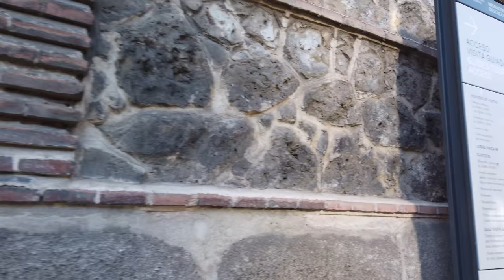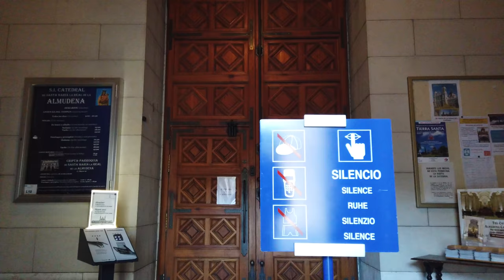Walking in MADRID / Spain 🇪🇸- Winter Tour - 4K 60fps (UHD)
Madrid, the capital of Spain is located right in the centre of the country. Our tour during winter goes all around the city center.

We start our tour at the Puerta del Sol town square, walk around the Del Sol area and on the Gran Via. We make it to the Plaza Major - Madrid's vibrant main square. This time of the year Plaza Major  has a Christmas market so stroll around there for a bit.

As we return to Sol we head to some of the main attractions next: the Palacio Real and the nearby Catedral de la Almudena where we manage to have a peek inside.

On our way to the Southern center we see a bit of Madrid outside the touristic areas before we head up North again. We get to La Latina and finally the Plaza de Jacinto Benavente where we end this winter tour of Madrid.

Timeline:
0:00 Puerta del Sol
2:00 Calle de Alcalá
4:30 Calle de la Virgen de los Peligros
7:15 Plaza de Pedro Zerolo
9:00 Malasaña district
11:30 Gran Vía
15:00 Around Callao
17:00 Centro
23:00 Plaza Mayor and around
31:30 Wester City Center
37:00 Opera
39:00 Plaza de Oriente
44:30 Royal Palace of Madrid (Palacio Real )and Catedral de la Almudena
55:00 Calle de Bailén
1:00:00 Basilica of San Francisco el Grande
1:01:00 Carrera de San Francisco
1:03:00 Plaza de los Carros
1:04:00 Southern City Center
1:07:00 Calle de Toledo
1:09:00 La Latina and Eastwards
1:15:00 Plaza de Jacinto Benavente